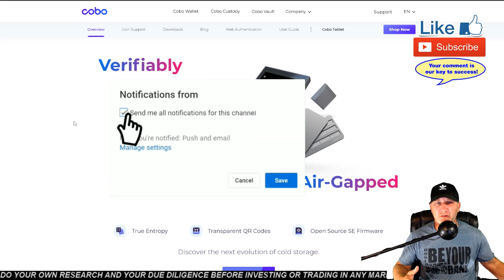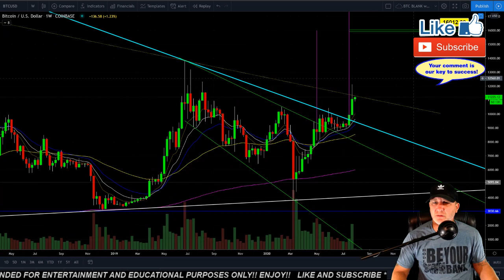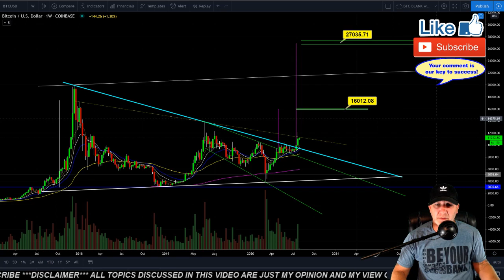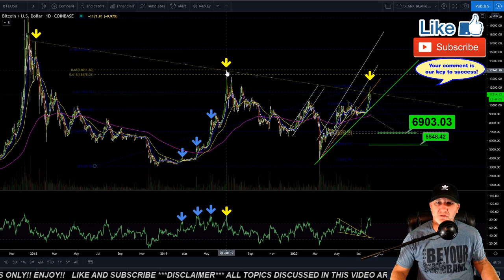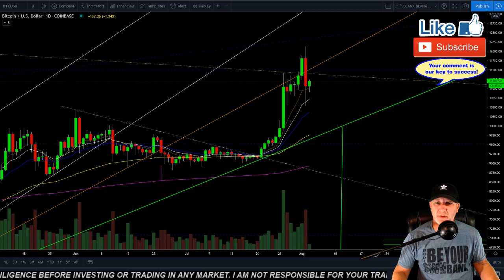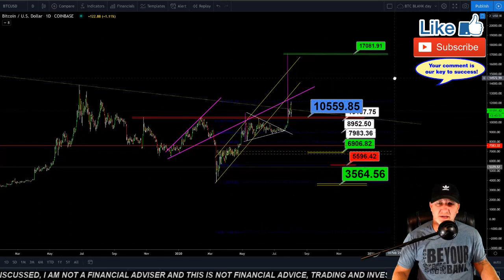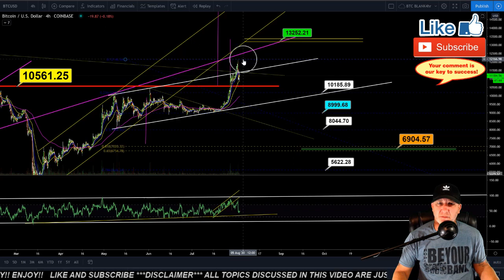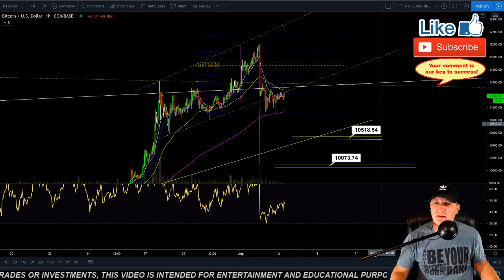🔥CAUTION:🔥 BEARISH ENGULFING DAILY!!!! BTC trading, charts, technical analysis, news, ta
👇 HARDWARE COLD STORAGE WALLETS👇
      👇CRYPTO WALLETS👇

     🔥🔥🔥🔥🔥🔥🔥 TIP JARS 🔥🔥🔥🔥🔥🔥🔥🔥
🔥🔥BTC-  3LS6VeF7XwiYjpPmYCQeXrAvTndQUbK9pg
🔥🔥LTC-  MGW51cJiMhTG58T8z4Xvo5aFGZ2qjz3hXy